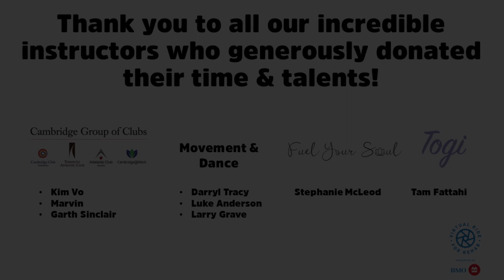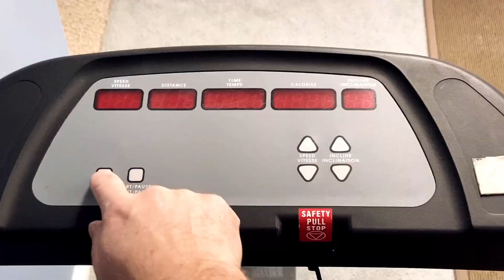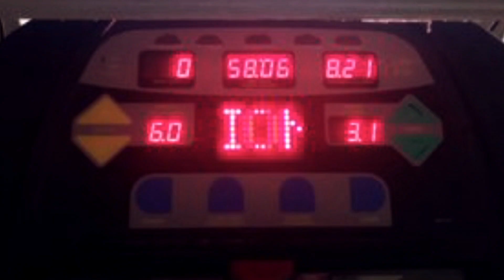Virtual Ride for Rehab Presented by BMO Finish Line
Thank you to all of our Virtual Ride for Rehab participants, teams, and sponsors who have donated their time (and sweat!) while fundraising to bring us across Canada virtually!

This collective effort will allow us to change lives in changing times, and
help make incredible happen.